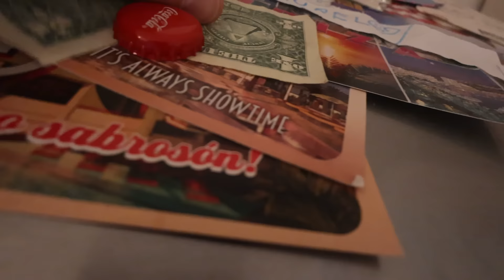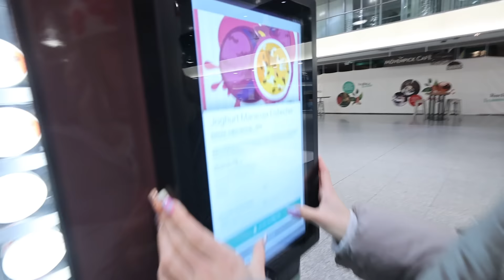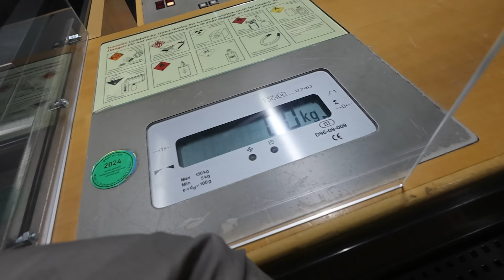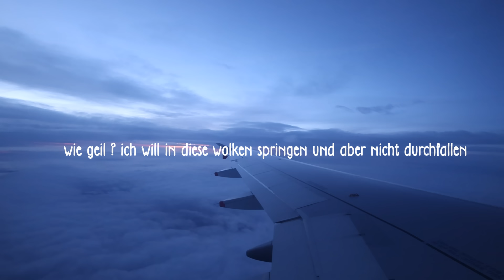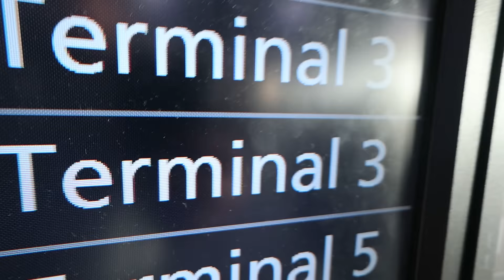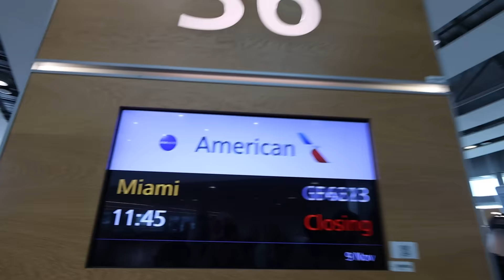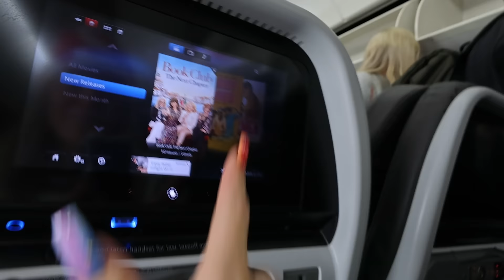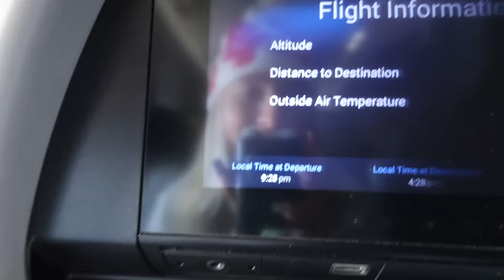wir fliegen nach amerika und kommen gar nicht klar *USA VLOG 1 🇺🇸*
Komplett ohne Schlaf um 4:00 Uhr viel zu früh am Flughafen angekommen und bis Miami kein Auge zukriegen? Let's Go! Ich glaube auf dieser Hinreise gehen alle Sachen Schief die schief gehen können; Wir z.B. aufgrund unseres Übergepäcks für den wieder aber weil die Matrix uns gönnt nichts draufzahlen müssen 😂 Die Müdigkeit kickt rein und Gott weiß wieso Kim eine Schlafmaske eingepackt hat wenn wir sowieso nicht schlafen können. Als wär das alles nicht aufregend genug kommt noch eine Prise Nervenkitzel ins Spiel als Kims Koffer verschwunden ist - Es wird ABNO (kurz für abnormal)